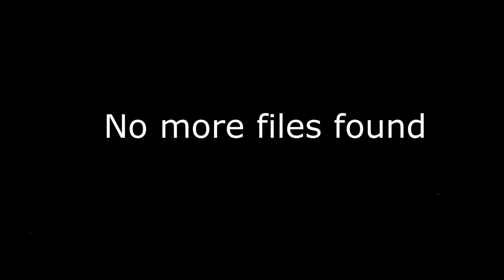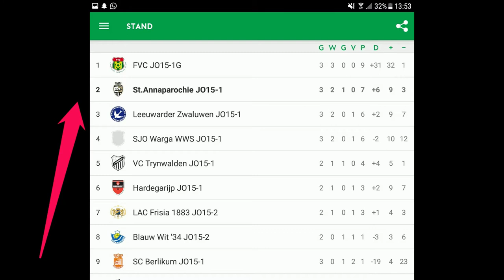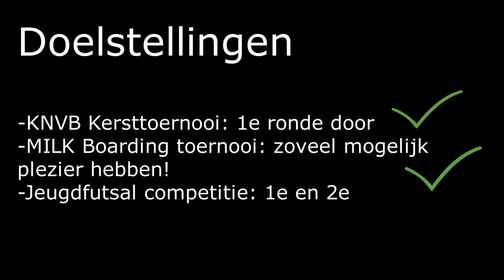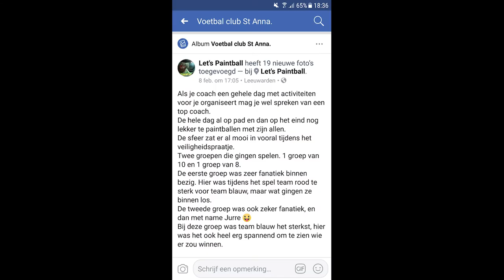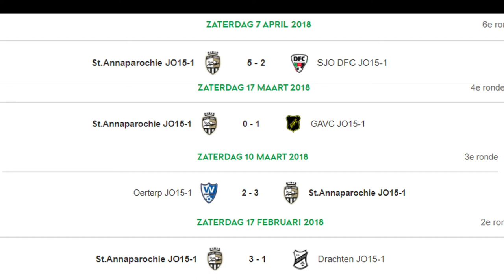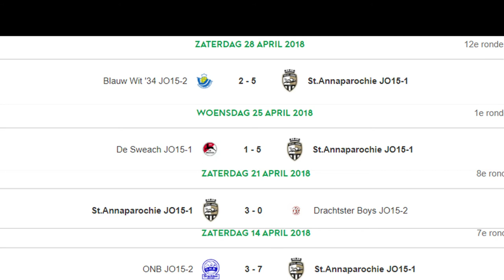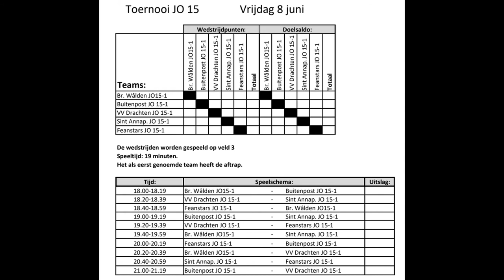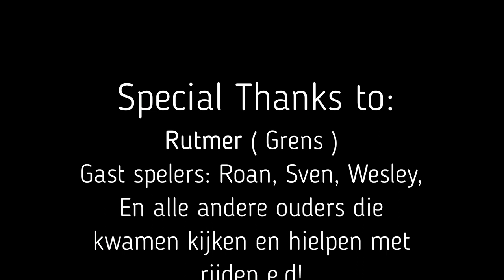Aftermovie seizoen 2017 2018 JO15 1 vv St Anna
een terugblik op het afglopen voetbalseizoen met mijn geweldige jeugdteam! :D